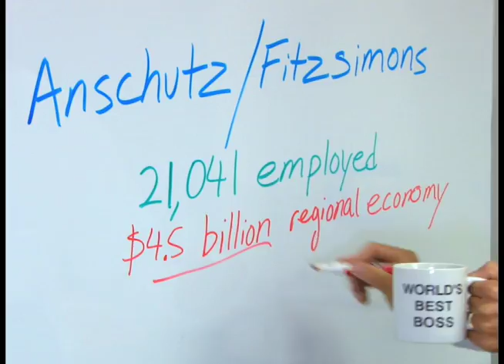A-List 2012 3bh.mov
A-List 2012 TV  spot